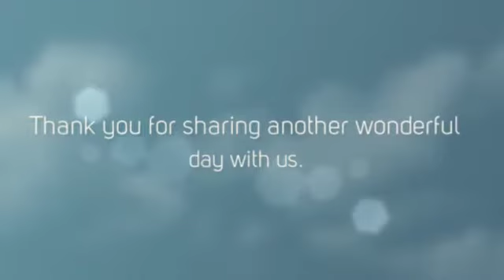Skern - Year 6 2018 Part 2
Year 6 2018 Residential Trip to Skern - Part 2 - created